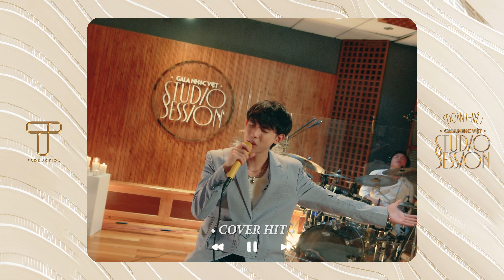DOÃN HIẾU / Gala Nhạc Việt Studio Session • Hit Songs #12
• GALA NHẠC VIỆT STUDIO SESSION • TẬP 12: DOÃN HIẾU •
DOÃN HIẾU @DoanHieuOfficial

/ Tracklist /
• 𝑖𝑛𝑡𝑟𝑜𝑑𝑢𝑐𝑡𝑖𝑜𝑛 • 00:00
• Họ Yêu Ai Mất Rồi (Doãn Hiếu) • 01:40
• Xuân Thì (Phan Mạnh Quỳnh) • 06:28
• Yêu Lại Từ Đầu (Khắc Việt) • 12:16
• Nụ Cười 18 20 (Doãn Hiếu) • 15:09
• 𝑡𝑒𝑎𝑠𝑒𝑟 𝑠𝑡𝑜𝑟𝑖𝑒𝑠 #12 • 19:06

• GALA NHẠC VIỆT STUDIO SESSION (GNVSS) được ra mắt dưới định dạng series âm nhạc liveband đầy cảm xúc. Các ca sĩ sẽ thể hiện những bài hát độc quyền, những sáng tác mới hay những bản phối mới chỉ có tại chương trình (Hit Songs). Đan xen âm nhạc, các ca sĩ còn mang đến những cuộc trò chuyện đầy thú vị, vui nhộn cùng host - giám đốc âm nhạc, nhạc sĩ Châu Đăng Khoa & đạo diễn Đinh Hà Uyên Thư (Stories). GALA NHẠC VIỆT STUDIO SESSION được phát trên kênh YouTube Gala Nhạc Việt, bắt đầu từ 11/07/2022 •

đơn vị tổ chức & sản xuất • T PRODUCTION @tproductionofficial •
giám đốc âm nhạc • CHÂU ĐĂNG KHOA •
đạo diễn hình ảnh • TIẾN TUẤN •
band • OPENPARTY •
drum • LONG ĐINH •
guitar • TUẤN BONI •
bass • MINH ĐỨC
piano • VĨNH THỊNH •
keyboard • NGUYÊN LẮC •
saxophone • THANH PHÚC •
đàn tranh • DẠ HỢP •
sáo • NGỌC HÂN •
kỹ thuật phòng thu • PHƯƠNG YINYANG •
mix & master • GẤU SIÊU NHÂN •
studio • VIẾT TÂN •

giám sát sản xuất • PHÚC CHÂU •
biên tập nội dung • CHÚ ĐẠT •
phụ trách bối cảnh • THẾ MẠNH •
thiết kế mỹ thuật • THẾ MẠNH • TRUYNH •
sản xuất • MINH LUẬN • ANH THOẠI •
phụ trách truyền thông • SAM LE • TÂM DƯƠNG • TRẦN NAM • NHÂN TRẦN • CÉLINE PHAN •
quay phim • TIẾN TUẤN • VĂN TIẾN • ĐÌNH KHOA
dựng phim & hậu kỳ • HÓI MẬP • PAUL TÔN • ĐÌNH KHOA • BINBEOBEO •
hình hiệu • TIẾN TUẤN •
thiết bị & ánh sáng • MR. ĐOÀN • THÀNH DANH • GIANG EM • KHẢI HOÀN • TÀI TRẦN •
âm thanh • NGUYỄN CAO NHÂN •
hậu trường • BINBEOBEO • TRỌNG HIẾU •
stylist • TRỊNH BẢO THỊNH •
hình ảnh • JA HWI •

đối tác truyền thông
• BELIEVE • YEAH1 • POPS • TIKTOK VIETNAM •
đơn vị hỗ trợ
• VIẾT TÂN STUDIO •